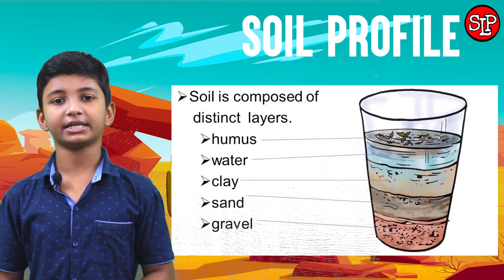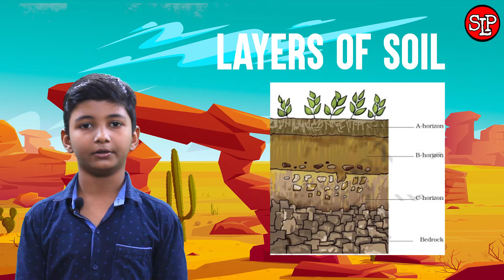soil ||formation || types|| layers || percolation of water || class 7 || Hindi || Animesh Sharma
by Animesh Kumar Sharma in Hindi
soil contents-
1. soil formation
2. soil profile
3. layers of soil
4. types of soil
5. percolation of water
students learning place